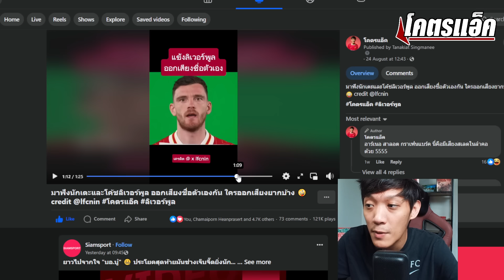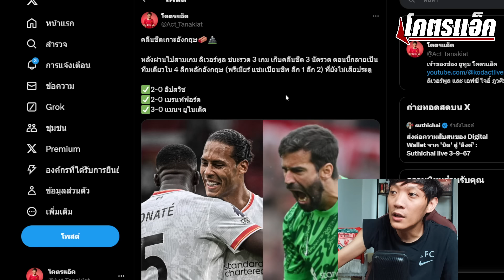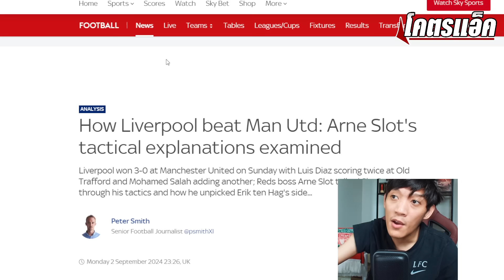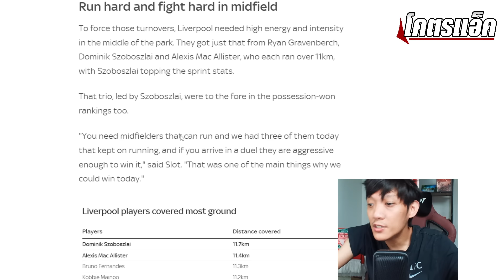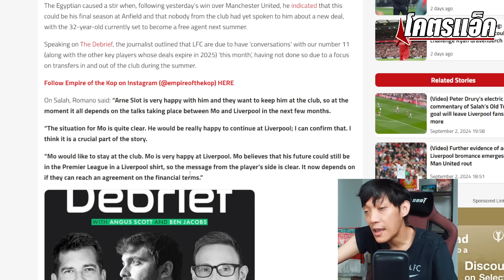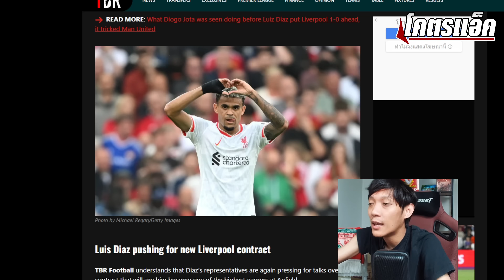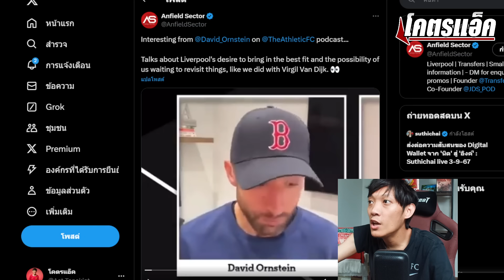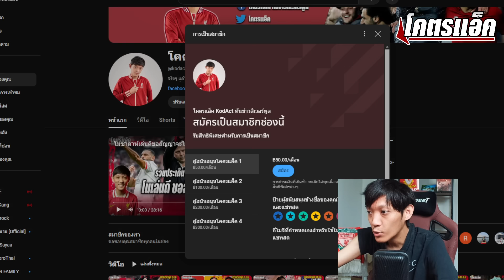สัญญาดีอาซ-ซาลาห์มีลุ้น/หงส์ยังชอบซูบีเมนดี้/ล้วงแท็คติกพิชิตแดงเดือด ข่าวลิเวอร์พูล 3/9/67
📌ลูกกอล์ฟมือ2หลายเกรดราคาถูก ไปจัดได้เลย